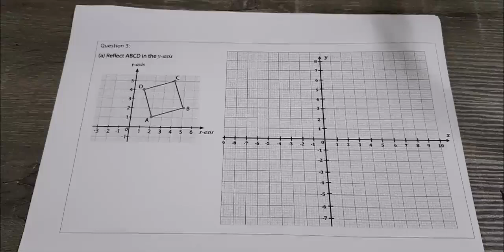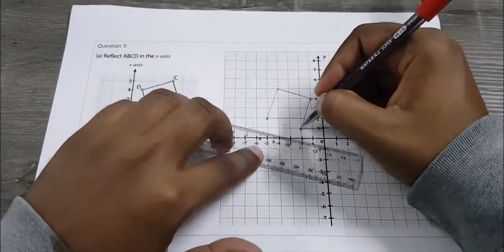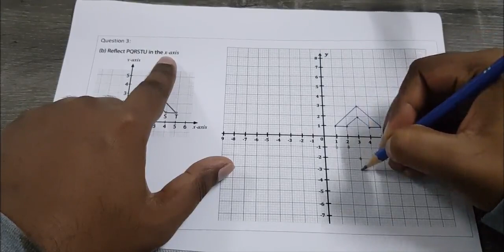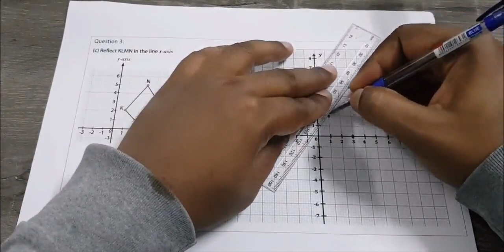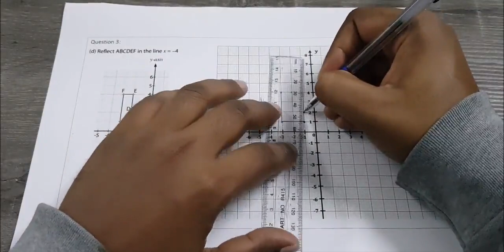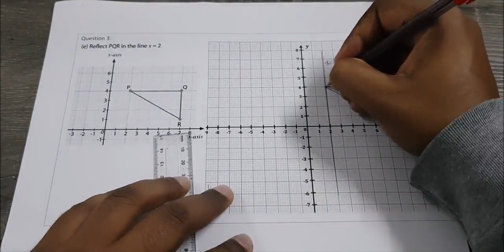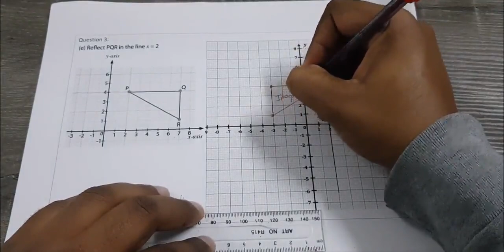Grade 7 maths: Reflection [part 1] - video 2